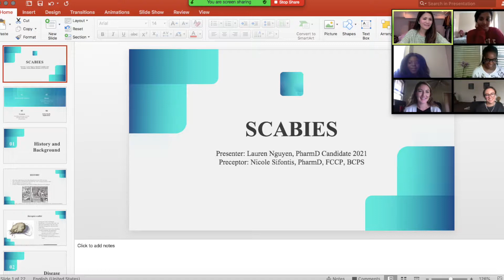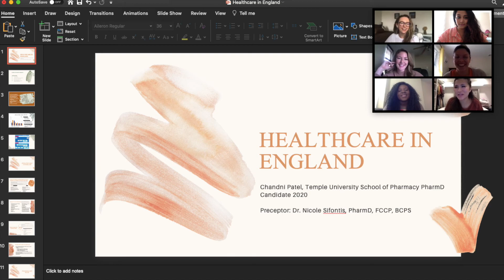PharmD Class of 2021 Global Health Rotation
Temple University School of Pharmacy students kept it local-global during the COVID-19 pandemic.

Each year, Nicole Sifontis, Pharm.D., FCCP, BCPS, Clinical Professor in the Department of Pharmacy Practice, leads the PY4 Global Health Rotation on a pharmacy mission trip to Guatemala. In 2020, the students directed their efforts to volunteering and fundraising for local charities in lieu of traveling abroad.

Among their accomplishments, the students raised almost $1,900 for Blessings in a Backpack. Blessings in a Backpack supports elementary school children in food insecure households. The School of Pharmacy donation helped 15 kids receive meals for an entire 38-week school year.

The students also deployed with the Philadelphia Medical Reserve Corps for two of their mass flu vaccination clinics and worked as station assistants/vaccine assemblers and supply runners to facilitate vaccinating approximately 1,500 first-responders.

The School of Pharmacy's commitment to supporting Global Health initiatives always starts at home, in our beloved City of Philadelphia.